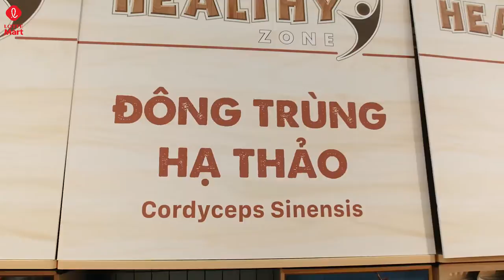SỨC KHỎE TỐT TỪ SỰ LỰA CHỌN THỰC PHẨM TỐT | HEALTHY ZONE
SỨC KHỎE TỐT ĐẾN TỪ SỰ LỰA CHỌN THỰC PHẨM TỐT
Tất cả đều có tại Quầy hàng HEALTHY ZONE/ PREMIUM FOODS trên toàn hệ thống siêu thị LOTTE Mart Việt Nam.
Đến LOTTE Mart mua sắm ngay hôm nay!
좋은 식품으로부터 좋은 건강이 시작됩니다.
베트남 롯데마트의 HEALTHY ZONE/PREMIUM FOODS에서 판매하고 있습니다. 롯테마트에 빨리 옵시다!